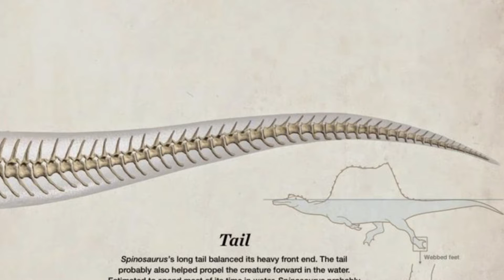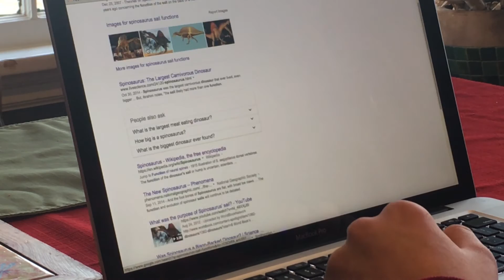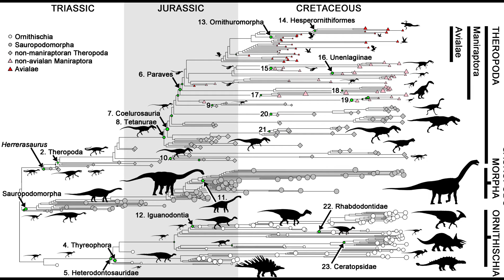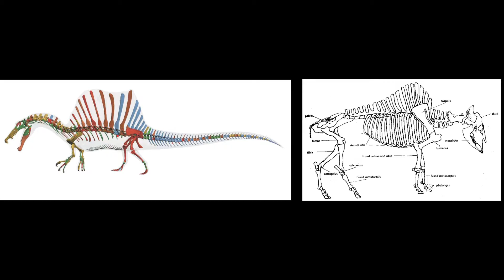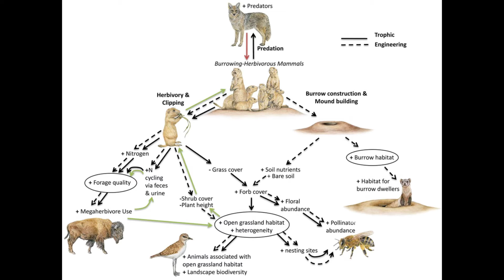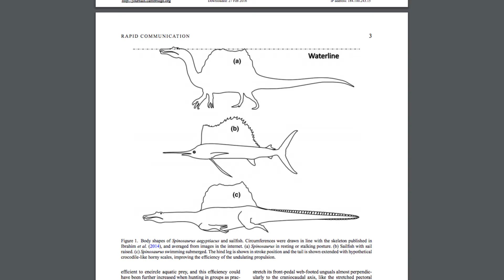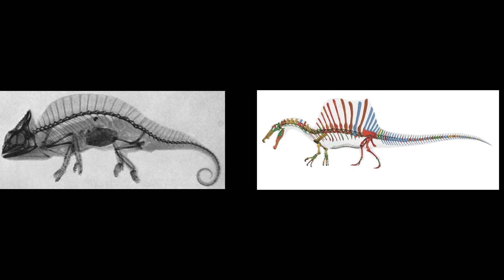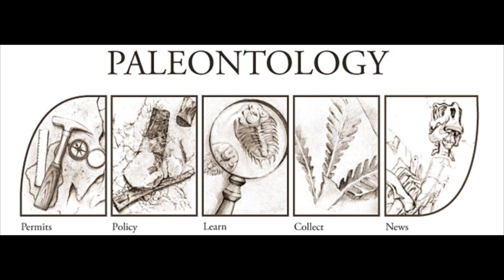The Mystery Of Spinosaurus' Sail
A question that's evaded the scientific community is at last brought to light. Come along as we discuss the possible functions of Spinosaurus' strange spines.